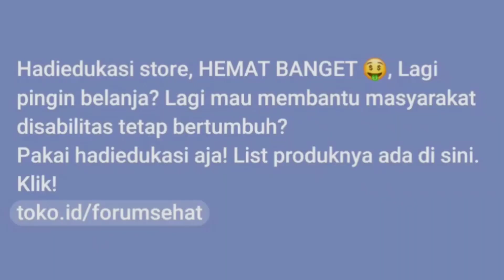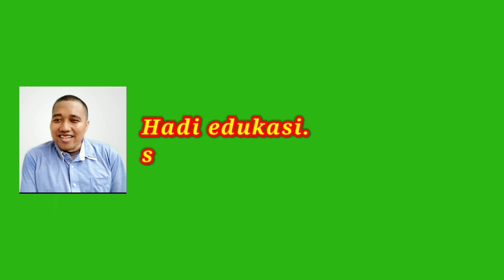"Pencegahan dan Pemulihan Demam Berdarah: Langkah-Langkah Penting dan Tips Kesehatan"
Assalamuallaikum
Bismillah
Demam berdarah adalah penyakit yang disebabkan oleh virus yang ditularkan melalui gigitan nyamuk Aedes aegypti. Gejala umumnya meliputi demam tinggi, nyeri otot dan sendi, mual, muntah, ruam kulit, dan pendarahan. Langkah pencegahan meliputi menghindari gigitan nyamuk dan menjaga kebersihan lingkungan.

Untuk mempercepat pemulihan setelah perawatan medis, disarankan untuk mengonsumsi jus jambu, sirsak, atau alpukat. Pilih salah satu buah tersebut dan gunakan pemijatan lembut pada titik di tangan dan kepala depan untuk membantu mempercepat proses penyembuhan.

Nah, pada sharing kali ini hadiedukasi akan share rilaksasi dan refleksi yang bisa dijalankan secara mandiri dirumah.
- ingin  coba tehnik rilaksasi dan refleksi atau  lakukan  pemijatan pada  titik meredian ini untuk mengatasinya.

Lantas, titik mana saja yang perlu Anda tekan atau diberi pijatan?
Simak selengkapnya di chanell hadiedukasi.

Salam Sehat Tanpa Batas

Nama saya Abdul Hadi, (Biasa dipanggil Hadi)
 Disabilitas Tuna Netra.  Saat ini full time sebagai Terapis Massage, Herbalis, digital marketing/channel Business,  Content Reader dan OnlineShop ragam produk.

Motivasi saya, Boleh Saya ga bisa melihat (BUTA) dan boleh kemampuan saya hanya tukang pijat, Tetapi Saya harus menjadi terapis pijat yang punya ilmu serta pengetahuan yang maksimal. Karena saya meyakini, kemampuan dan keberhasilan seseorang terletak pada minset dan keinginan untuk belajar dalam kehidupan. Atas dasar itulah, Saya ingin  berbagi ilmu bermanfaat seputar kesehatan Alami, walau hanya seklumit yang ada pada saya.
Semoga Tips dan Trik, Motivasi dan Sebagainya yang saya sharingkan kepada sesama, melalui Youtube Hadi Edukasi ini bisa memenuhi harapan ya itu sebagai pelengkap.

Semoga setiap konten yang ditampilkan bisa bermanfaat. Perlu dipahami bahwa materi yang disajikan pada Kanal Hadi Edukasi bertujuan untuk pelengkap sudut pandang kita semua, bukan mutlak akan dapat menjadi solusi atas penyakit yang sedang hadir atas kita. Terima Kasih.

Hadi edukasi sharing & koraborasi

 🙏 Jangan lupa juga follow dan gabung di group Resep sehat alami & FB hadiedukasi biar dapat update duluan :

✅ FASILITAS UNTUK ACARA LIBURAN :
 👉 Jasa Antar Jemput dan katring nasi box :
(Riza solution)

Sebagian pendapatan Adsense dan jualan online atau donasi melalui dana akan kami sumbangkan untuk kegiatan sosial dan atau menyantuni anak yatim serta pemberdayaan disabilitas.. ​